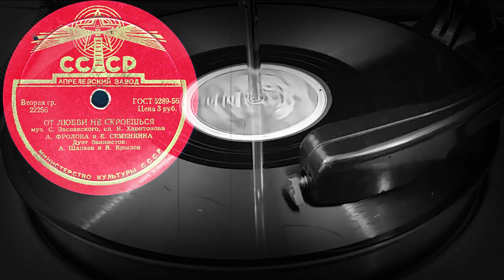ОТ ЛЮБВИ НЕ СКРОЕШЬСЯ исп. А. ФРОЛОВА и Е. СЕМЕНКИНА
ОТ ЛЮБВИ НЕ СКРОЕШЬСЯ муз. С.Заславского, сл. В.Харитонова, исп. А.ФРОЛОВА и Е.СЕМЕНКИНА, Дуэт баянистов: А.Шалаев и Н.Крылов